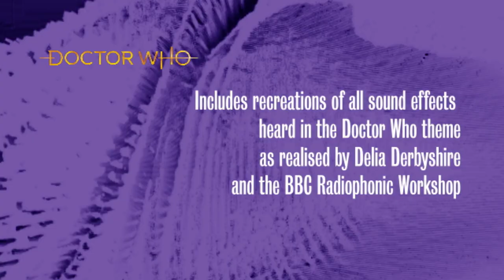Doctor Who - Derbyshire SFX Sample Pack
Not something I was ever expecting to develop but after a bit of tinkering, I realised I was genuinely onto something! If you've ever wanted the spangles in your mix, then I hope I've come up with something that'll be an acceptable substitute.

Included are ten .wav files based on sound effects as heard in Delia Derbyshire's iconic theme. Available now on the Gold tier ($6), or on the sample page (linked below)!

Includes the iconic spangles, the various winds, drones and an experimental opening sting!

Please note the following:

- These are not isolated samples from the original theme tune, they are recreations made as close to accurate as possible to the originals.
- Melody and bassline samples in this video are provided courtesy of Danny Stewart. The pack does not include basslines or melodies.

Classic ($1)
Troy Prudence

Gold ($6)
Christopher Harper
James Quick
Max Lynch
Fraser Blacklock

Supreme ($9.50)
Simon Bowser
CommandrMoose
TheTinDog
Ashleyrath
Oliver Marven
Malicious Buckles

Commissioner ($32)
Jamesie
Duncan Johnson
Edythe Wurtzler

Any enquiries about individual tracks please get in touch!